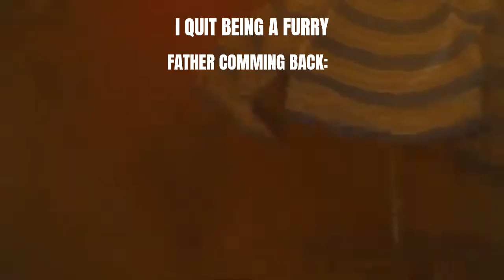Anti Furry Meme 2 But Different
un be a firry